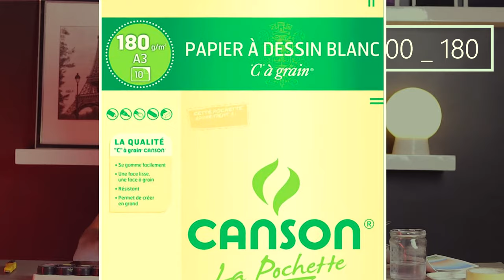ادوات الرسم بالالوان المائية | الدرس الاول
الخطوة الاولى | تحضير ادوات الرسم بالالوان المائية من اهم الفيديوهات في الكورس
اتمنى الفيديو يعجبكم

متنساش تنضم لل جروب بتاعنا تشارك اعمالك الفنية
رابط جروب الرسم  ع فيسبوك◀
رابط الانستجرام◀